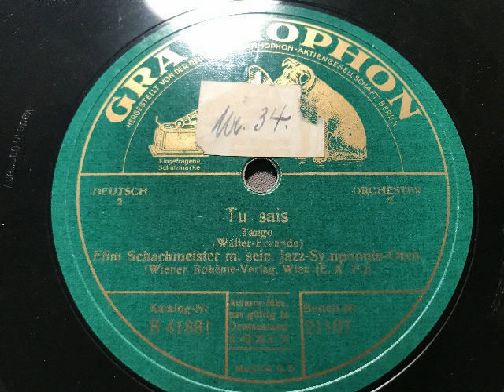Efim Schachmeister Jazz-Symphonie-Orchester, Tu sais, Tango, Berlin, 1927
Efim Schachmeister mit seinem Jazz-Symphonie-Orchester. Tu sais, Tango von Walter-Ervande. Deutsche Grammophon A.-G., 1927. Eine Schellackplatte aus dem Schallarchiv des Radiomuseum Hardthausen.